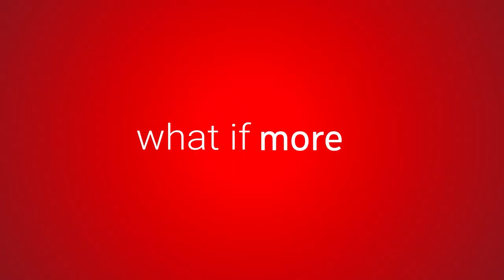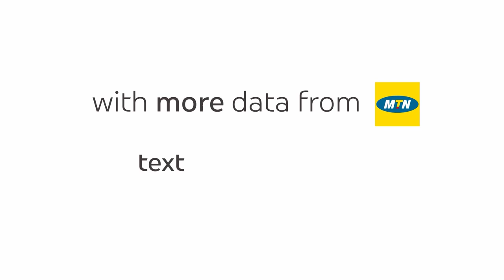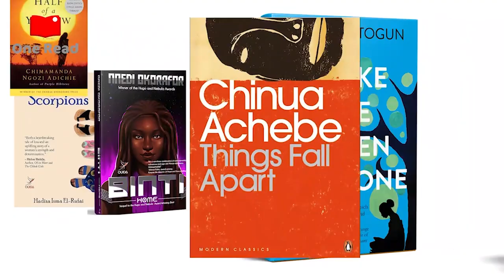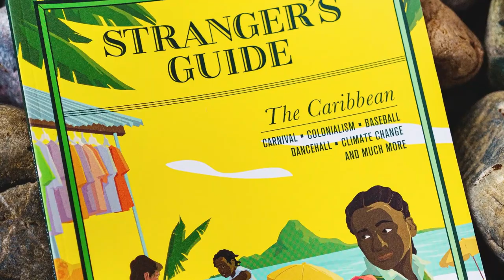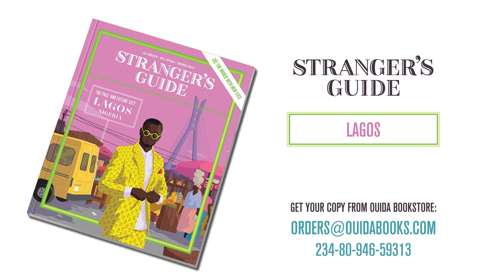How Efficiently Can Technology Solve Africa’s Problems? (Panel Discussion)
Hosted by Charles Idem, this panel will determine the efficacy of technology in solving some of Africa’s developmental problems. Can leapfrogging really happen when much of Africa still grapples with poor access to electricity and internet connectivity? Titi Akinsanmi, Timi Ajiboye and Temie Giwa-Tubosun will address this important question and share their experiences and achievements in this area.